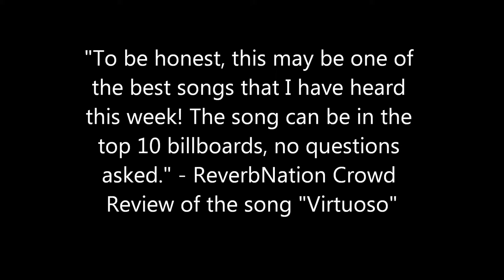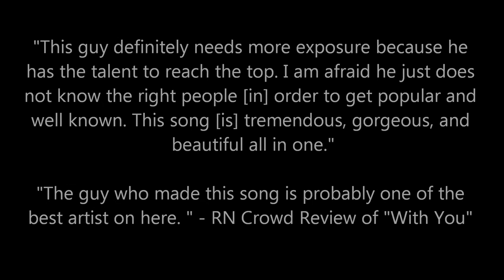Who is Paul J. Clark? (Album Trailer)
Unsigned independent artist Paul J. Clark released his debut full length album.  This is his trailer.